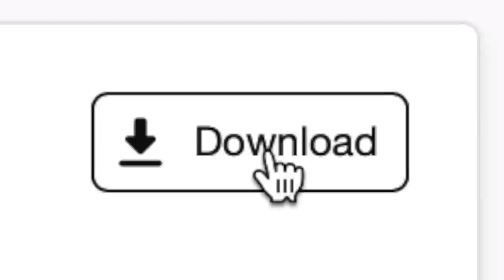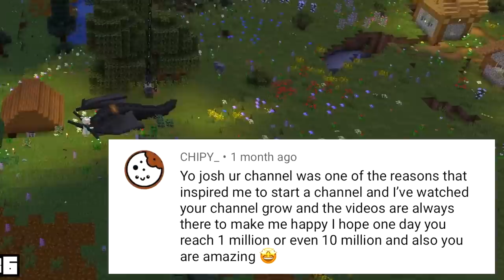I Survived 100 Days in HARDCORE Modded Minecraft 1.17.1... *NEW*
In today's video I attempt to survive 100 days in Hardcore Modded Minecraft 1.17.1. The goal of this video is to TRANSFORM my Minecraft world into a FULLY AUTOMATED world!! That means automate everything from a fish farm, enderpeal farm, gold farm, to infinite wither nether star generator! AND MORE! There's ton's of mods and I decided to use a fabric modpack because the one I found had everything updated made all the new mods compatible with each other. How much will I be able to automate in my world all within 100 days? Watch until the end to find out...

The original idea for this video came from LukeTheNotable and was also inspired by Forge Labs! You guys are awesome :D

WANT THE MODS I USED IN MY VIDEO? (The modpack I used is All of Fabric 4 but I added EXTRA MODS which you can find on my discord...)